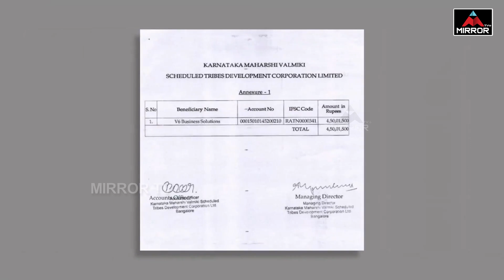కాంగ్రెస్ సర్కార్ కులబోతుందా ? | BRS Working President KTR on Valmiki Scam| Mirror TV Plus